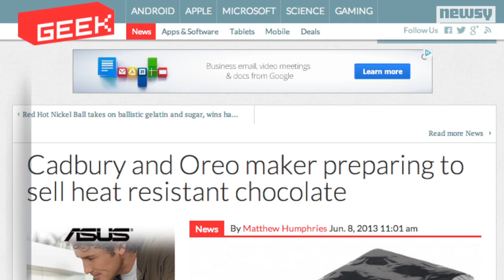Heat-Resistant Chocolate Doesn't Melt in Your Mouth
The makers of Cadbury chocolate and Oreos have engineered a heat-resistant chocolate that will be marketed to warmer climates.